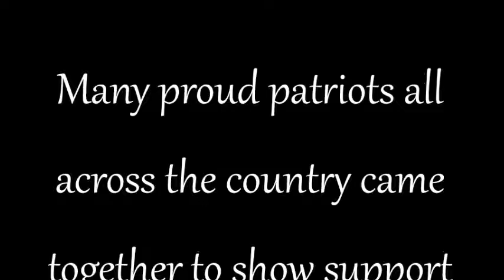Spirit of America Trump Rally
American Patriots attending a Spirit of America Trump Rally.  Sharonville, Ohio.